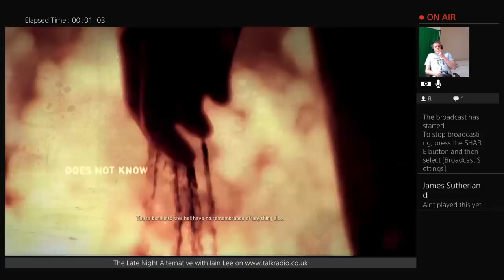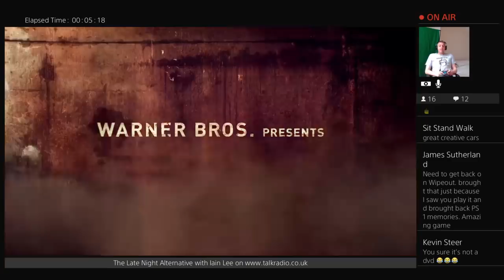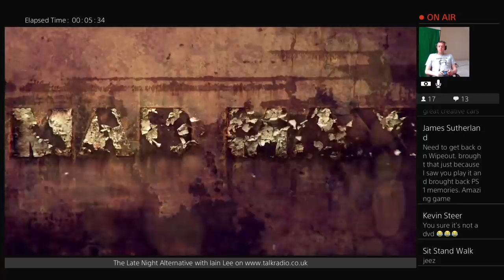Iain Lee Plays Mad Max - Episode 1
A brand new game for Iain, set in the Mad Max world!